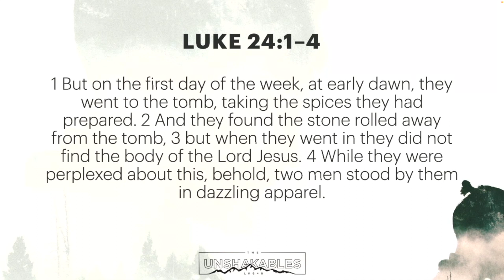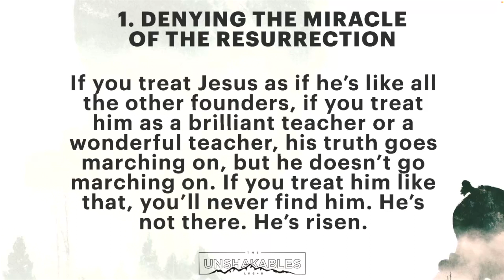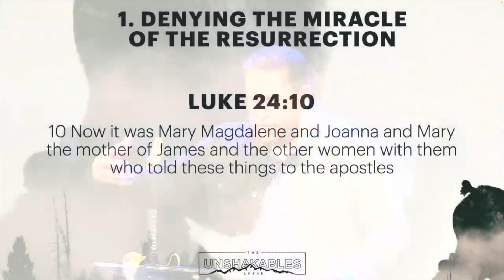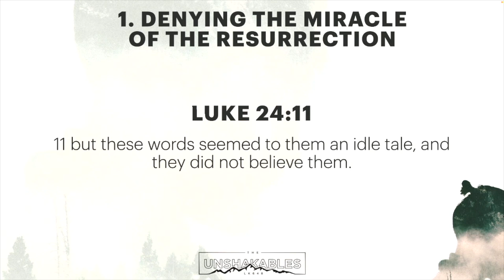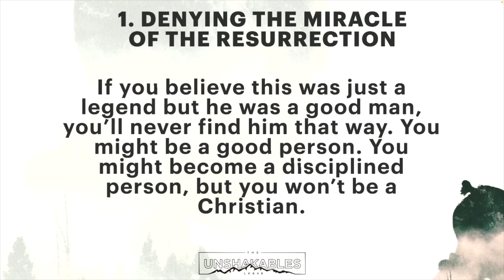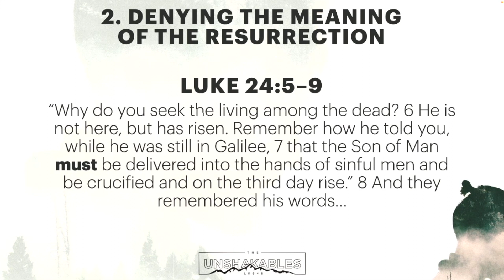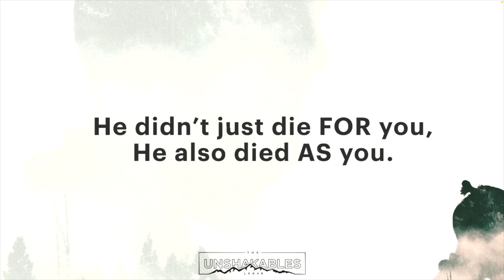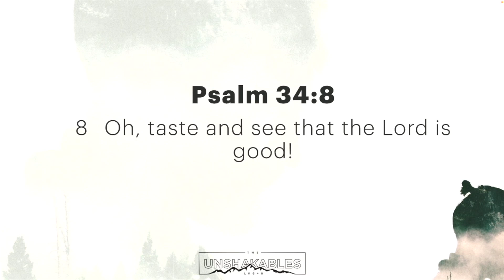The Unshakables: The Unshakable Destiny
On this Resurrection Sunday, we celebrate our risen King, and close out our series The Unshakables with “The Unshakable Destiny”.